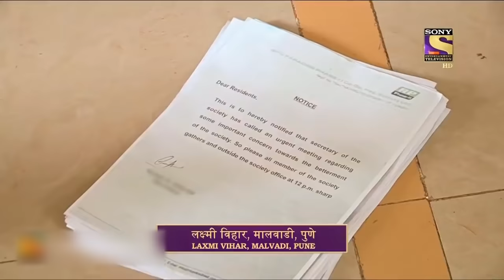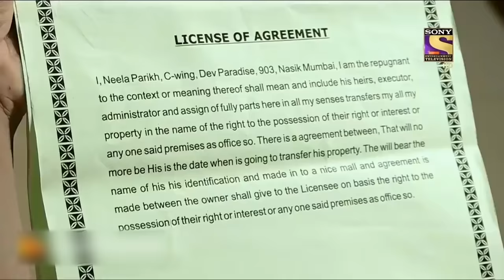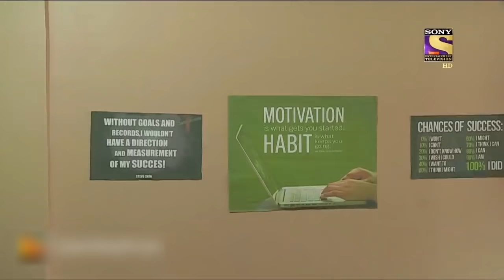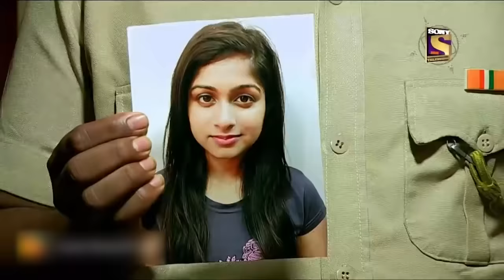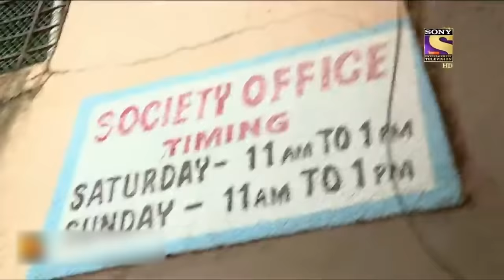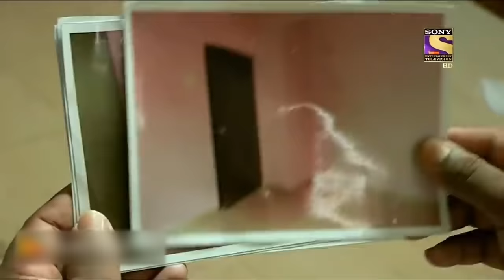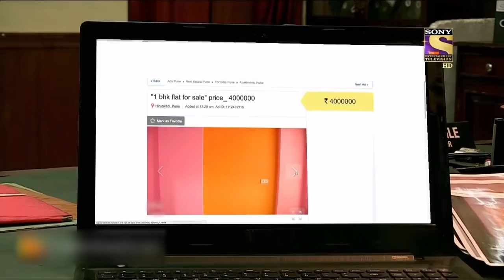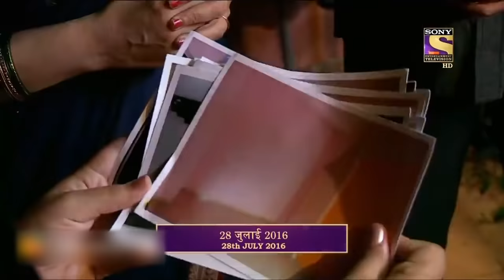Pune में हुई एक लड़की के साथ नाइंसाफी | Crime Patrol | Viewer's Choice